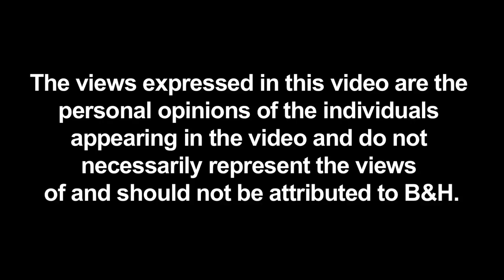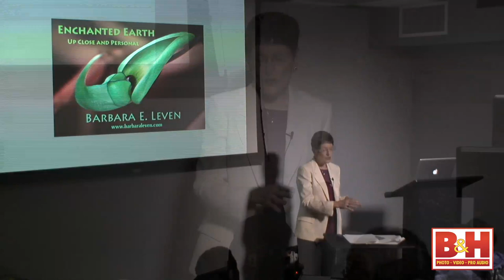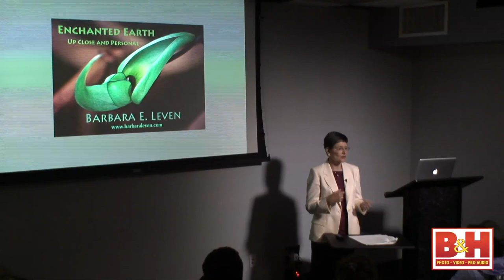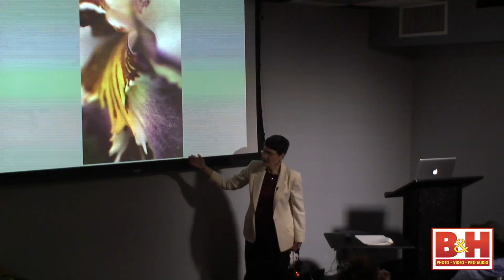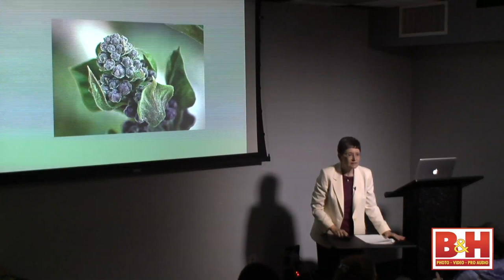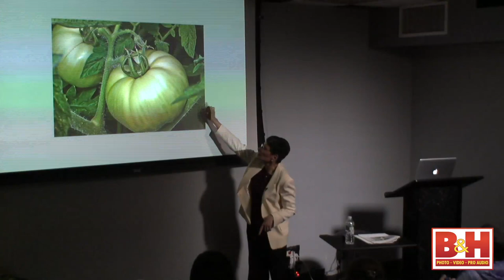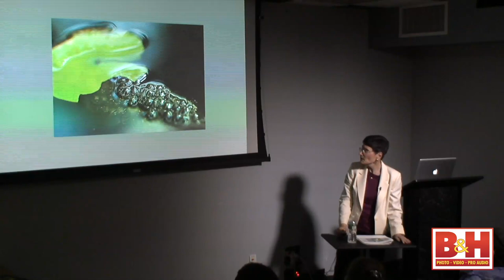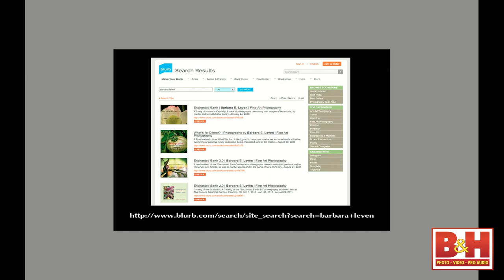Enchanted Earth: A Study of Nature Up Close and Personal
Barbara E. Leven gives a talk featuring images from her ongoing series "Enchanted Earth." Nature, in particular botanicals, have been a major theme in Leven's work from 2005 to present. Leven discusses her techniques for getting "up close and personal" with macro photography.